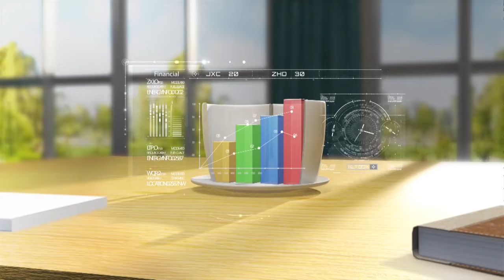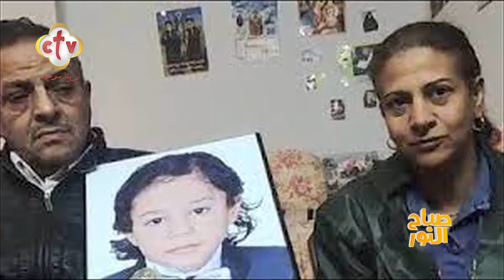تسليم الطفل شنوده من وزارة التضامن الاجتماعي ج2 | إسحق يونان وهبه كميل|برنامج صباح النور | 29-3-2023